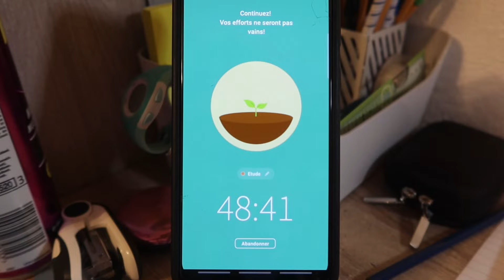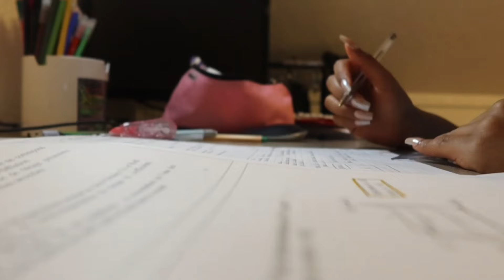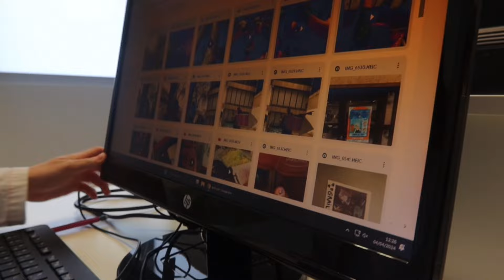study with me pendant la campagne BDE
Hola !
Réviser pendant la campagne BDE c'est possible ? A vous d'en juger... ousp

Pépites mentionnées
La meilleure appli pour se concentrer pendant les révisions : FOREST

Insta de mes potes
Julie = @julierambour
Azaléa = @hi_azalilou
Charlotte = @charl_ottedlr
Caroline = @cxroline.gt
Célie = @celie.scdr

Musiques utilisées

00:00 Intro
00:20 mardi
02:05 mercredi
04:35 jeudi
08:05 vendredi
08:25 Outro

la bizzzz (x850)